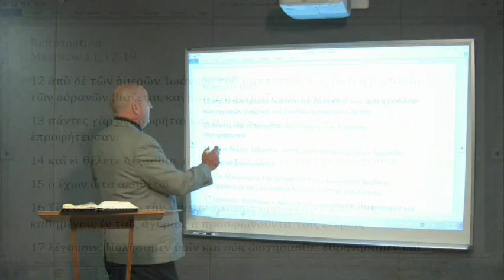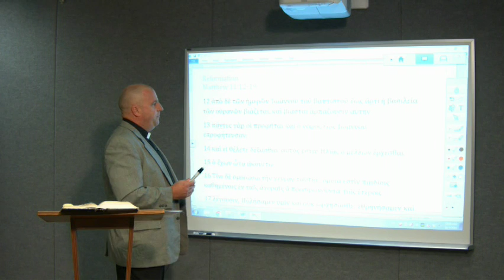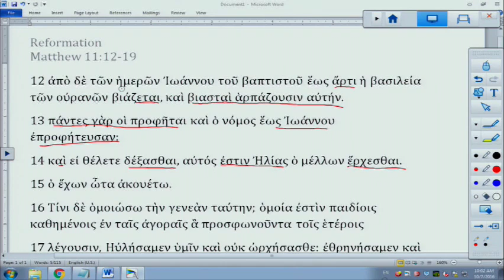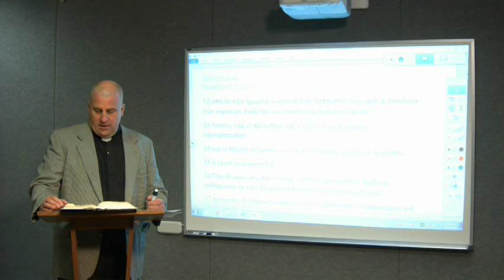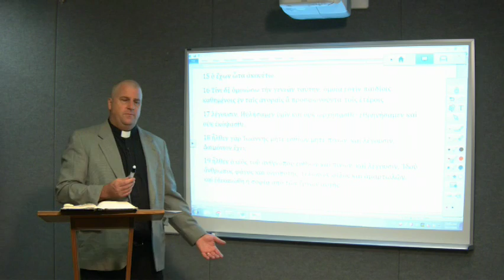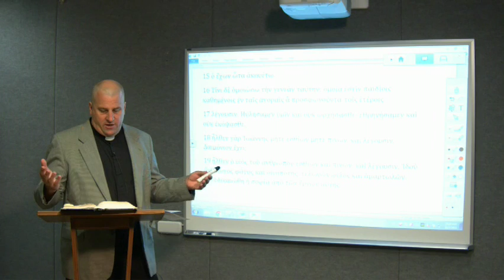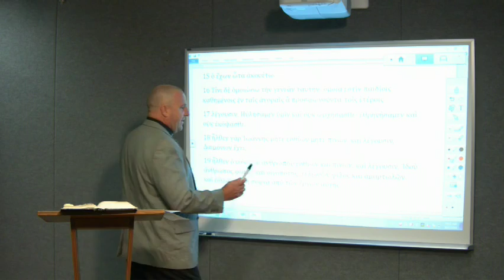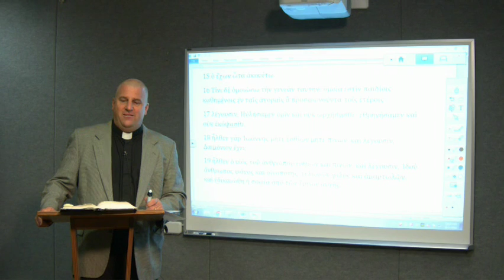Lectionary Podcast - Reformation - Series C - Matthew 11:12-19 with Dr. Peter Scaer